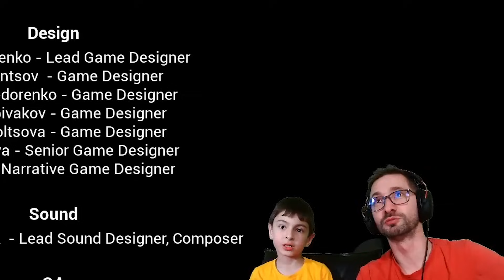Gizli Sona Ulaştık, Hello Neighbor 2 Final Mustafa ile Birlikte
Hello Neighbor 2 Final Nasıl Geçilir.